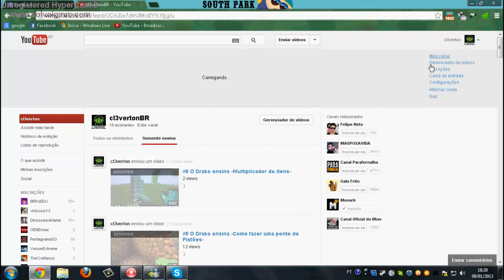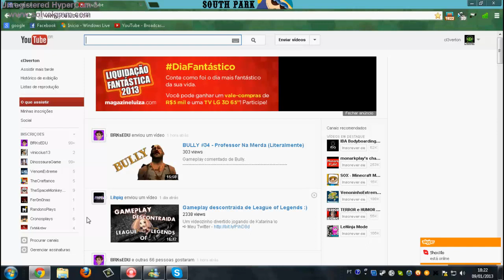Como assim não vai ter video?